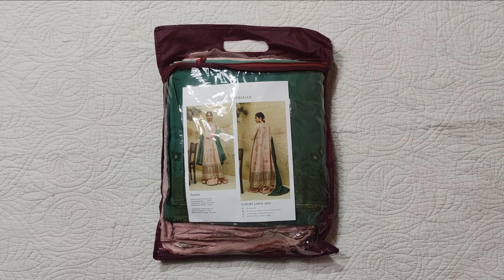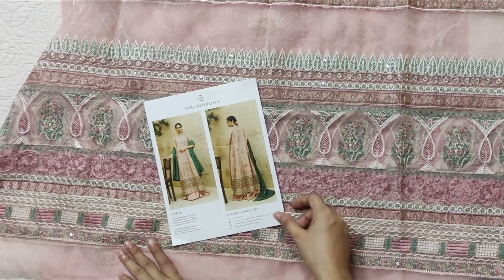Zara Shahjahan New Luxury lawn Collection 2022 | code Zaina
Rs.14,100

Orignal suits Unboxing & Vlogs